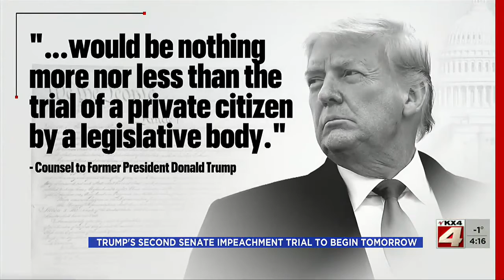News 400PM News February 8 Part 2